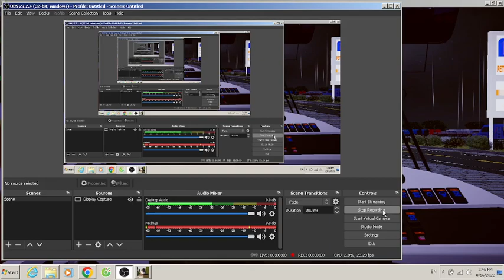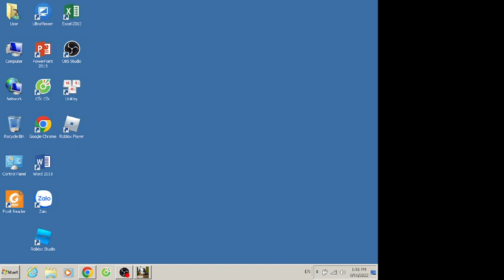đi từ krong pa ra sài gòn sẽ ntn